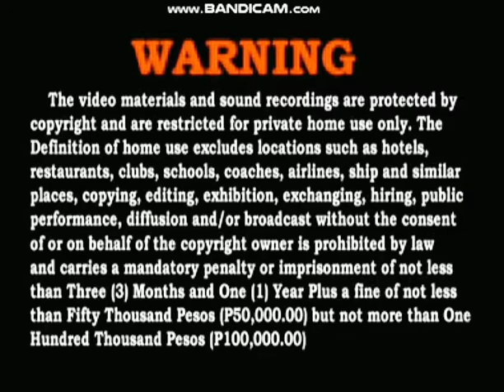Universal Records Videoke Logo (2003)